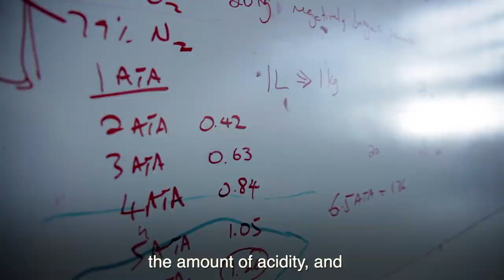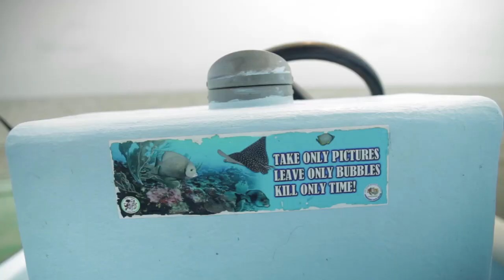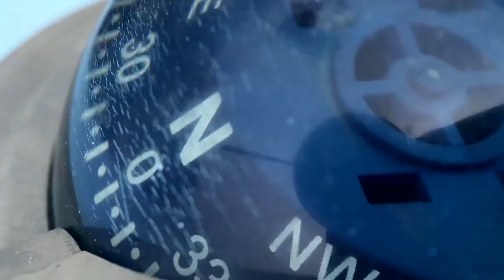Ecosystems: how can you restore a Caribbean coral reef?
Caribbean coral reefs could disappear as a result of climate change. Researchers in Belize and Jamaica are creating ways to restore and multiply corals to preserve this rich ecosystem.